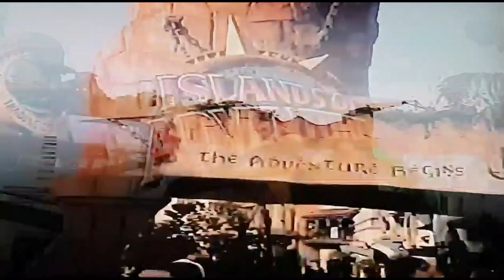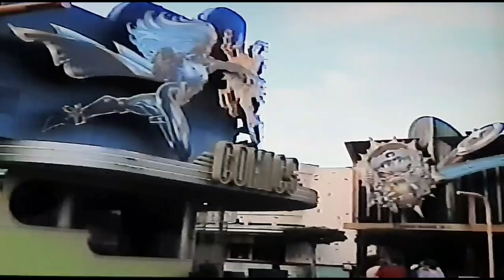Marvel Super Hero Island Year 2000 Universal Islands of Adventure, Avengers Universal Orlando Resort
Year 2000 and the recently opened Universal Islands of Adventure has already established itself as the new thrill capital of Orlando mainly due to the awesome Marvel Super Hero Island and its' four signature rides , The incredible Hulk Coaster, The amazing adventures if Spiderman, Storm  force Accelatron & Doctor Dooms Freefall